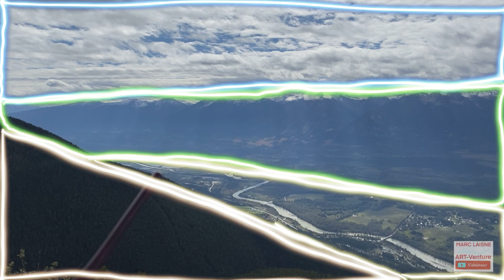VOIR LE MONDE comme un ARTISTE. 🇨🇦 COLOMBIE BRITANNIQUE 🇨🇦